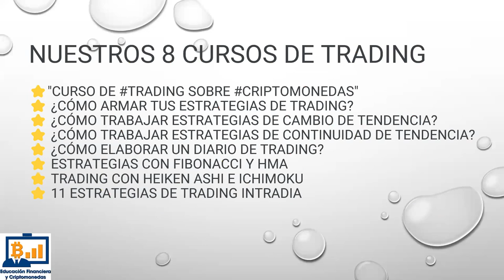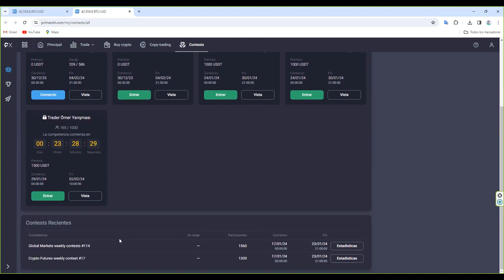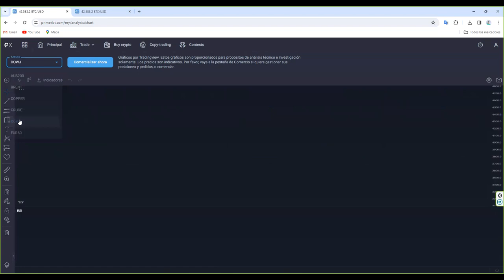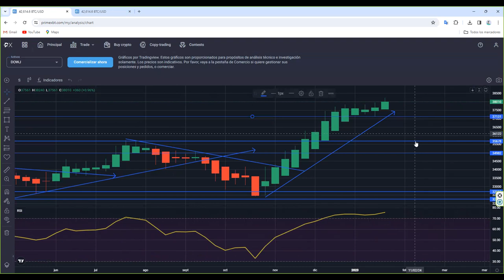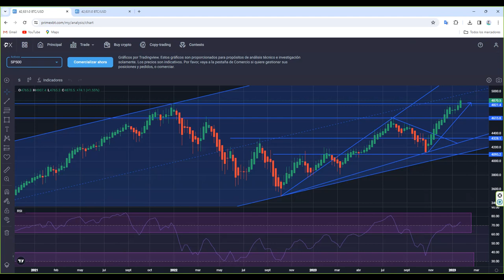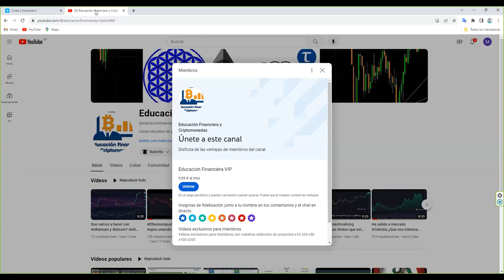indicesamericanos siguen tothemoon para arriba para arriba para arriba